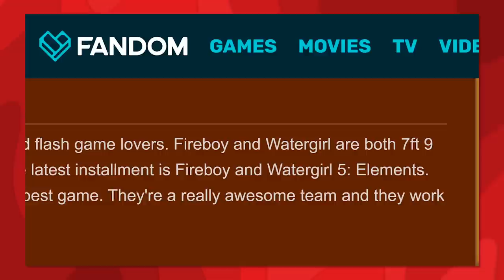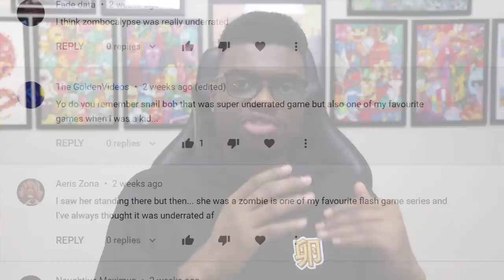Why Did Nobody Play These Flash Games?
You told me what flash games you thought were the most underrated and I put them to the test. Let's see how good your taste really is.

💿 tracklist
Midnight Grooves - SINY (ES)
Sweet Georgia Brown - Ben Bernie, Maceo Pinkard
Snake Plant - Jobii (ES)
Main Menu Theme | Strike Force Heroes OST - Symphony of Specters
In-Game Theme | Gravity Guy OST - Andrew DNG Gomes
Mario 64 Menu Screen Remix - HouseMasta
Done My Time Out in the Cold - Blue Topaz (ES)